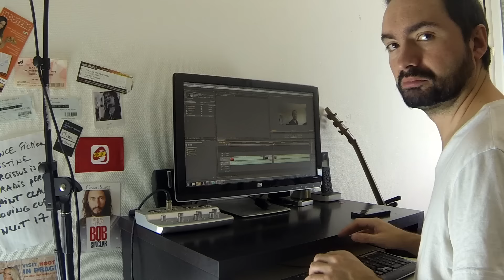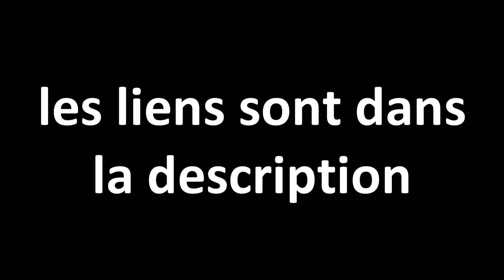Ma Playlist #4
avec :
ZZ Ward - Put The Gun Down